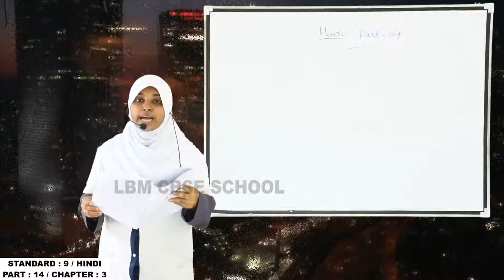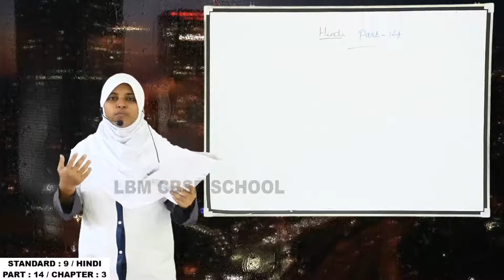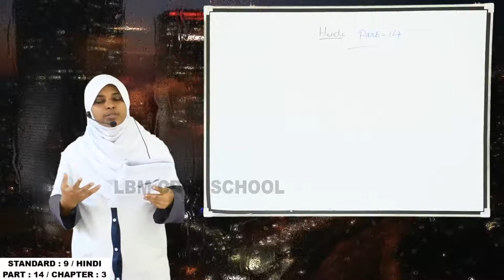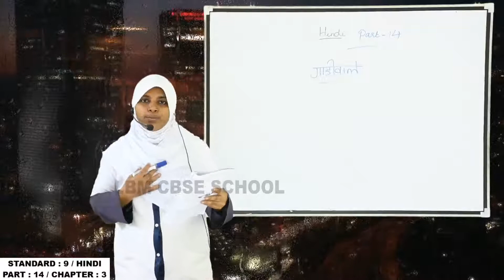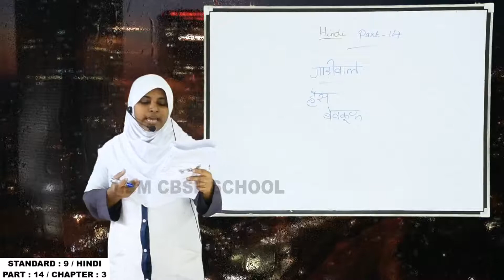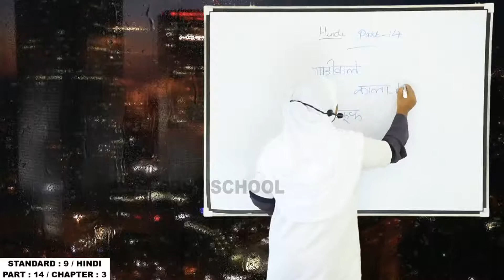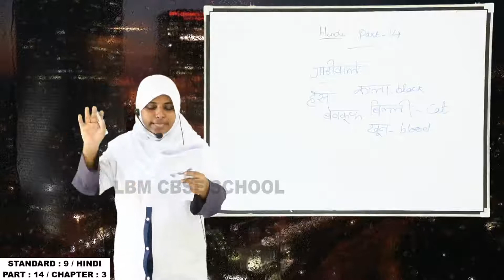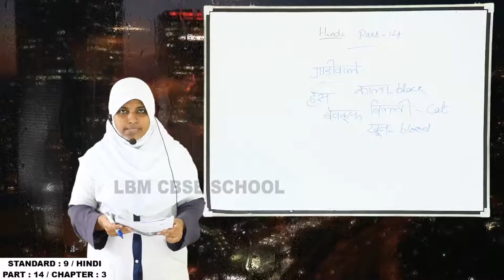LBM│STD 9 HINDI│PART 14 │25-08-2020│TEACHER: SALOOJA│LBM SCHOOL AYATHIL KOLLAM